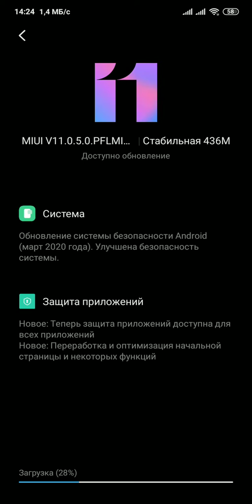Обновление redmi 7 11.0.5.0 pflmixm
Поддержка канала
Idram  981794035